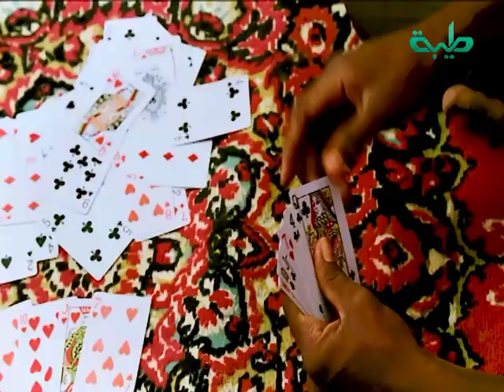حياة طيبة | هذا الجيل (2)